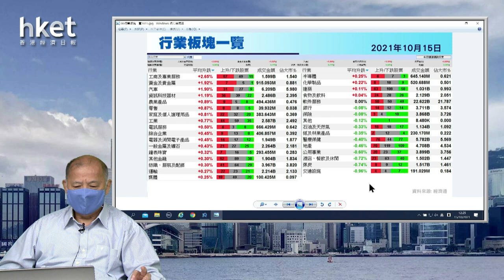【石Sir午市閒談】今日推介吉利｜中海外、信達、工行、富智康、濰柴動力最新部署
恒生指數中午收報25170點，升207點。期指應如何部署？《香港經濟日報》專欄作者石鏡泉（石Sir）推介吉利（00175），另亦會分析中海外（00688）、信達（01359）、工行（01398）、富智康（02038）、濰柴動力（02338）最新部署，詳情待石Sir為你分析。